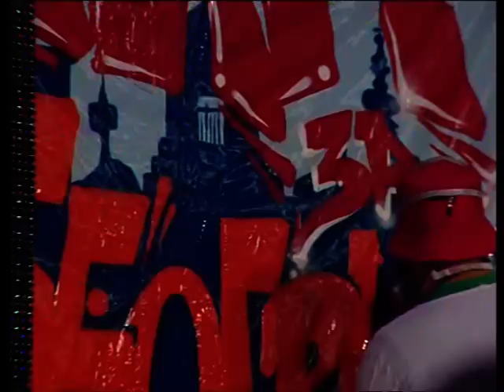Jasmina Mitrović Marić PSSBK clan Vučićevog tima za MOJ BEOGRAD - govor